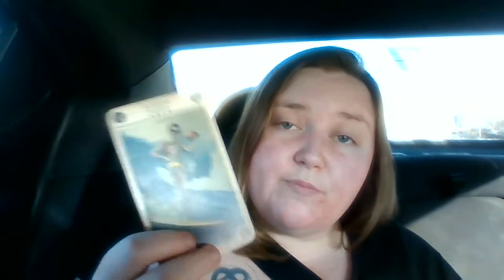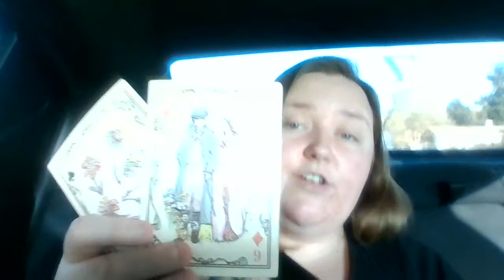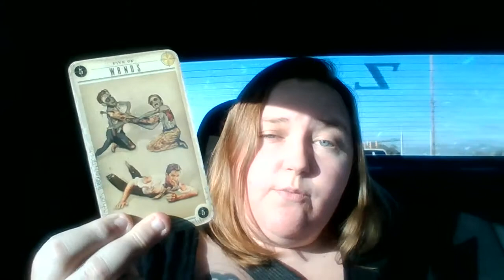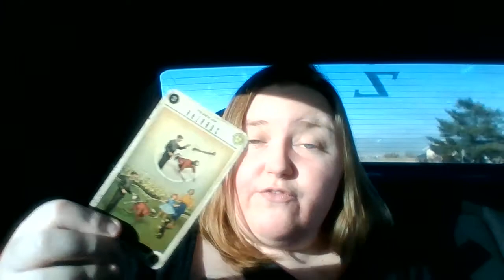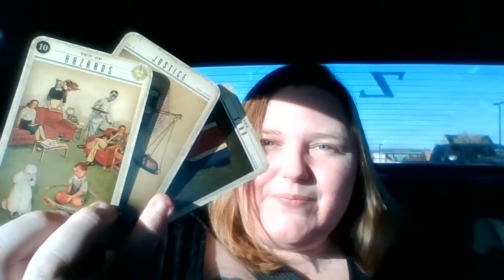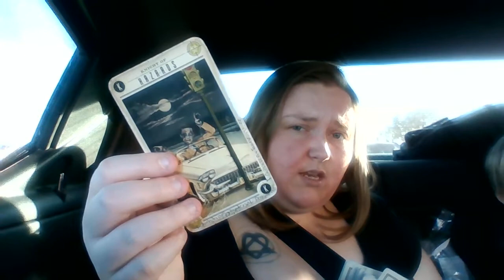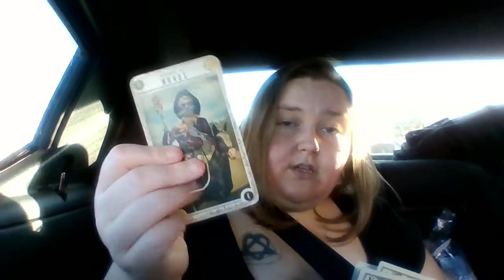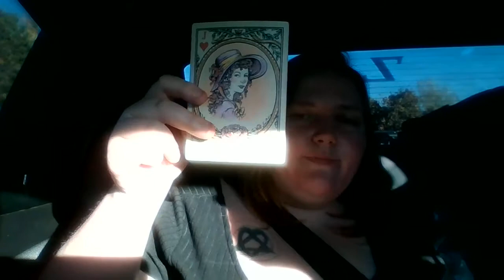Renae H November 5 2020 Personal Tarot Reading~Hardin